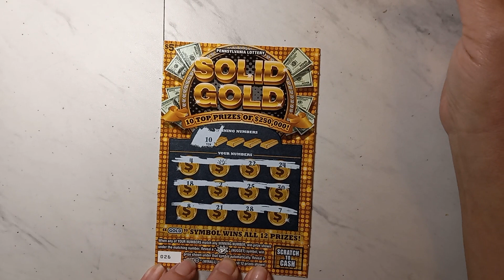SOLID GOLD Nugget ticket 26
Mrs Lincoln scratches a single $5 SOLID GOLD scratch off.